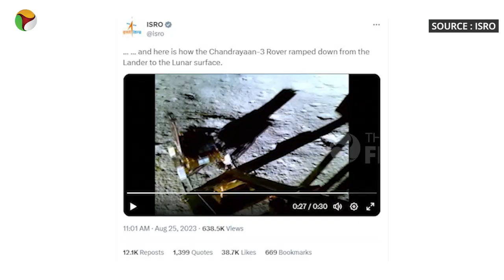ISRO's Pragyan rover makes Lunar history as it touches down on the Moon's surface | Chandrayaan-3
On Friday (August 25), ISRO released a fresh video showing Chandrayaan-3’s Pragyan rover descending from the Lander onto the surface of the Moon.